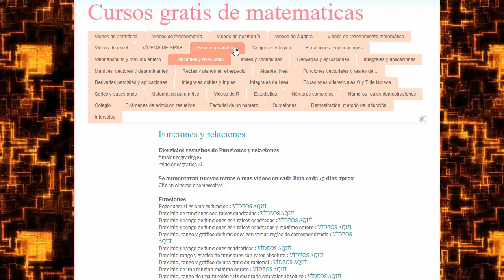signos mayor que y menos que ejemplos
metodo como enseñar el mayor y menor que un numero